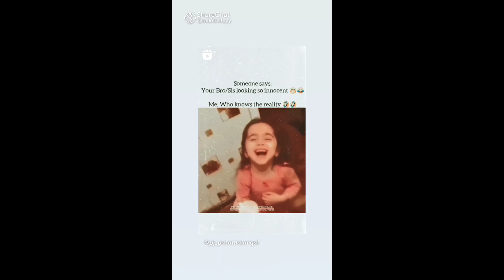Animals funny noobs#animalsfun#